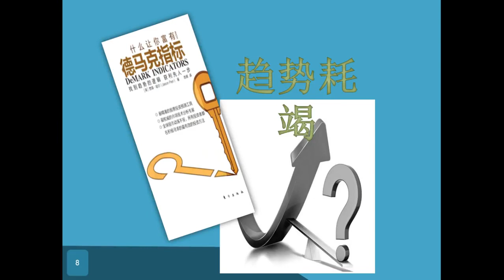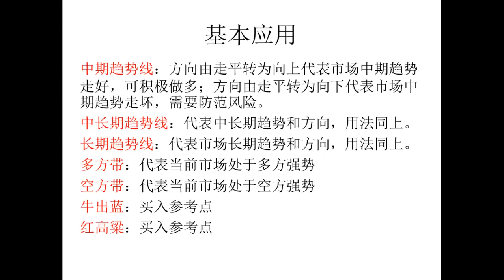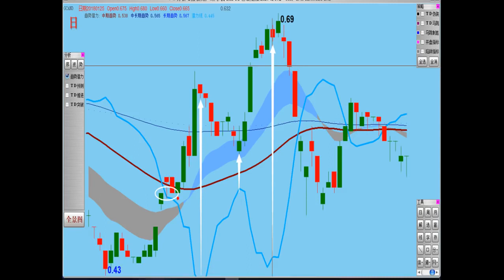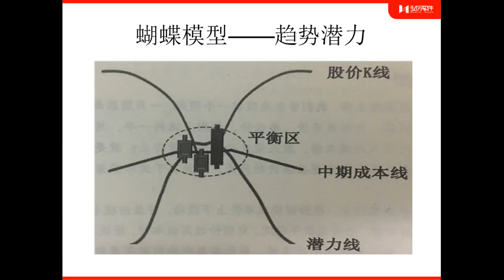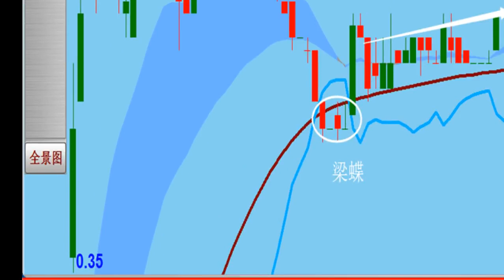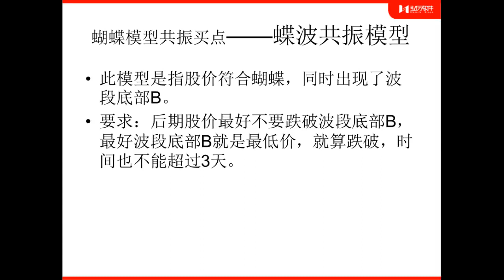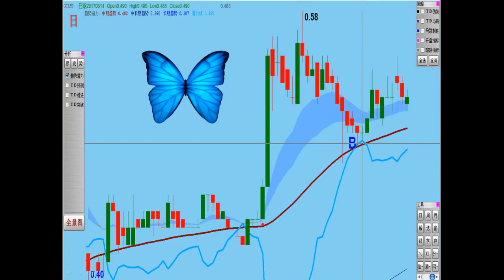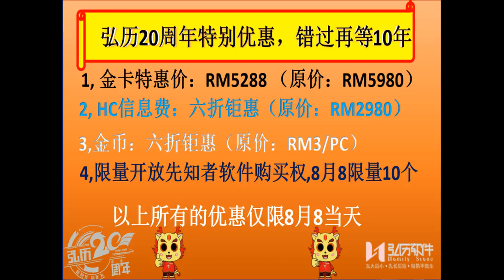第四讲 13诡异战法之蝴蝶模型